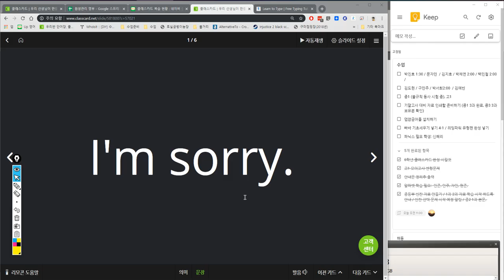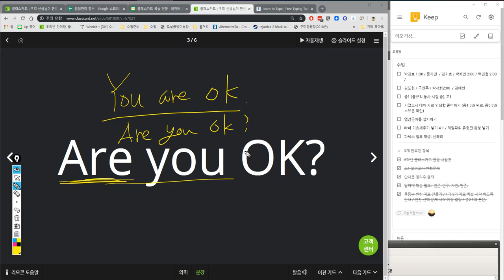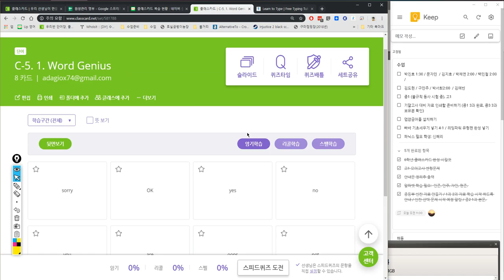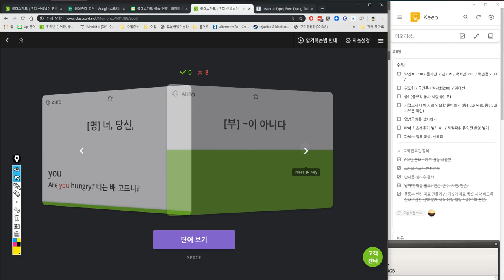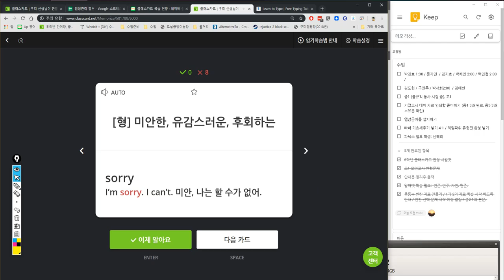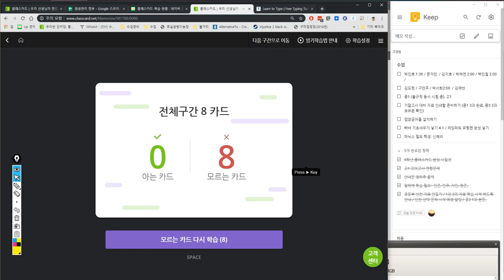김지호 2019 05 15 14 59 06 294